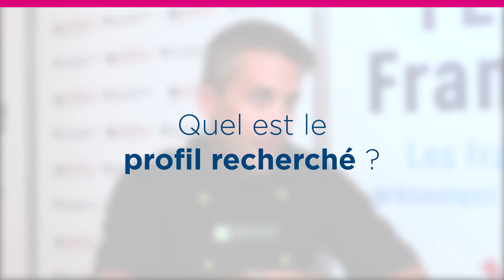Laurent Bassi - Basilic & Co